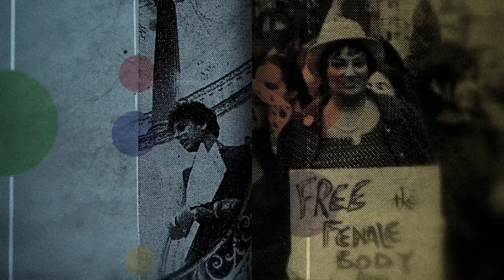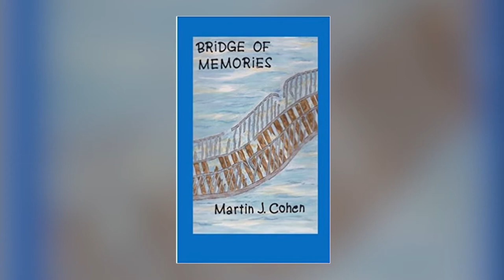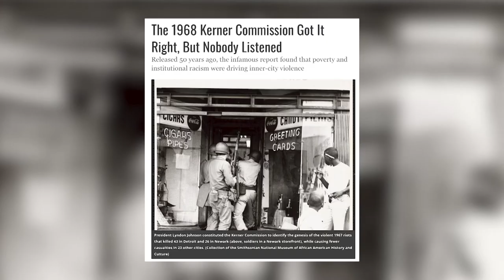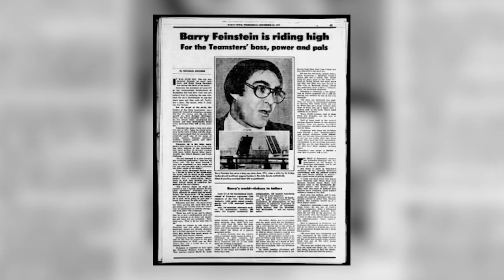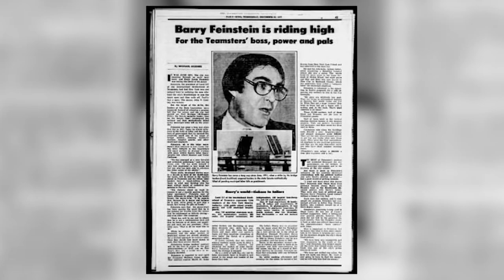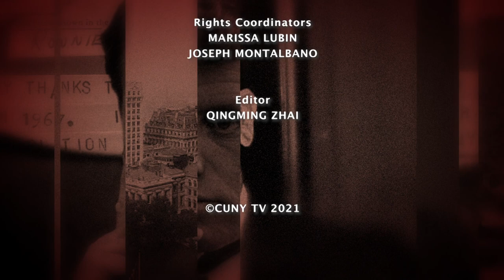Hank Sheinkopf: Political Strategist - Political Consultant | Eldridge & Co. – Keeping Relevant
Hank Sheinkopf's first experience with politics was in 1969, in Herman Badillo's unsuccessful campaign for mayor. Along with his long and successful career as a political consultant, Sheinkopf talks candidly about his sad history of abandonment, child neglect and abuse. Discussed: underfunded public education, Citizens United, a divided America.

Recording Date
04/21/2021
First Air Date
05/12/2021

ELCO20021